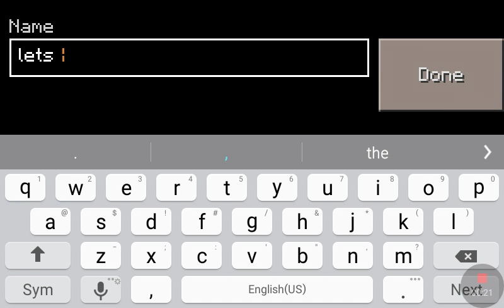Minecraft [ First Video ]